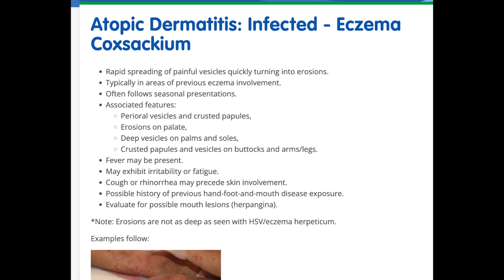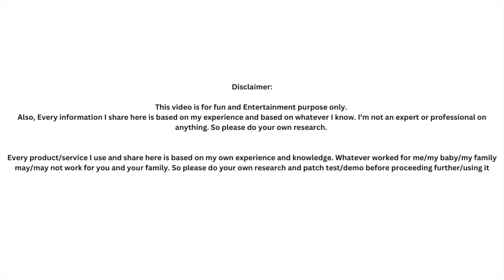Eczema Flare up in babies! Crib experience !! Trying Bed Protection for baby !! Age Appropriate toys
MamaEarth amazing Vit C Oil Free Moisturizer

Every information I share here is based on my experience and based on whatever I know. I’m not an expert or professional on anything. So please do your own research.

Every product/service I use and share here is based on my own experience and knowledge. Whatever worked for me/baby/family may/may not work for you and your family. So please do your own research and patch test/demo before proceeding further/using it